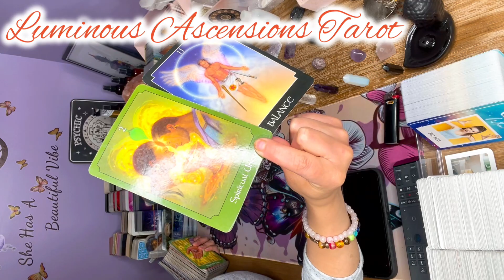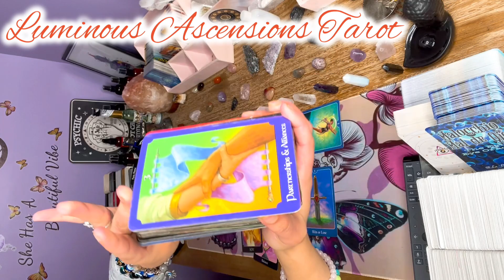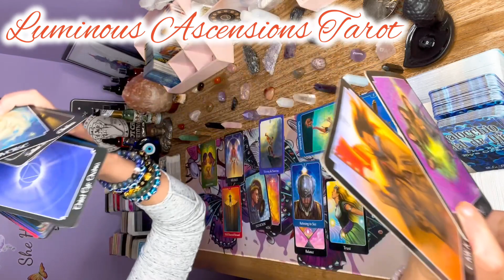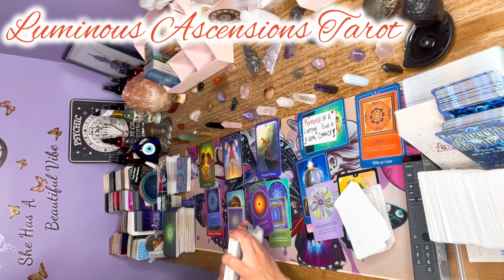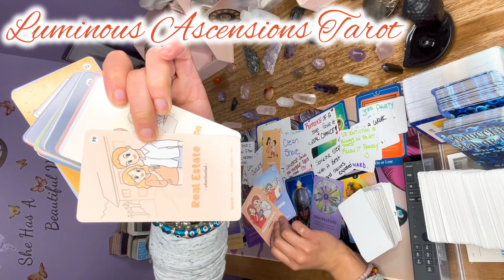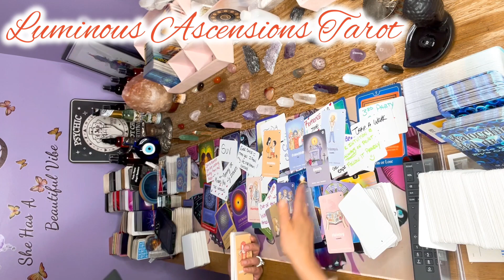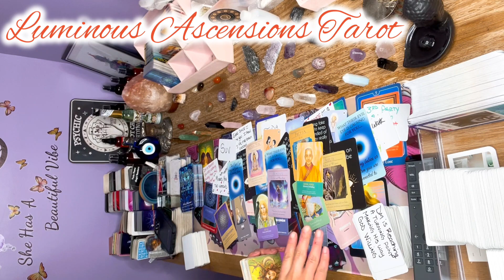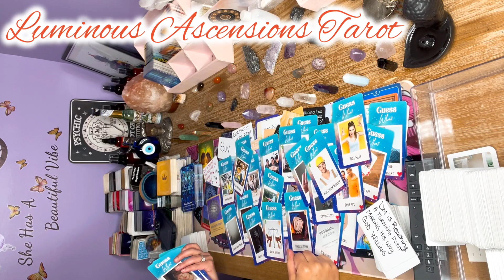TRUE Spiritual UNION Led Someone into An Awakening❤️ Now their Gifts & 3RD EYE is in Activation!🧿🦋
Turn on your notifications bell to “ALL” so you may receive all uploads as I post. ❤️✨🦋

🧿Super Chats
🧿Cash-app: @LuminousPriss111

Tarot readings are for 18+Entertainment purposes only. This should NOT be Utilized in place of business, medical, professional, or legal advice. Luminous Ascensions LLC is NOT responsible for decisions, behaviors, or actions made upon the audience viewing this material.

Luminous Ascensions LLC. 🥰😘